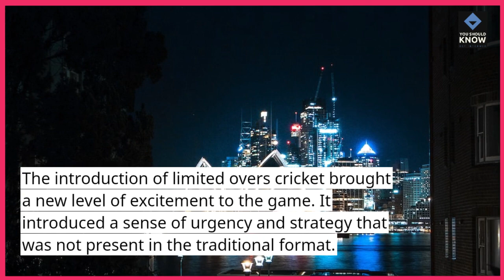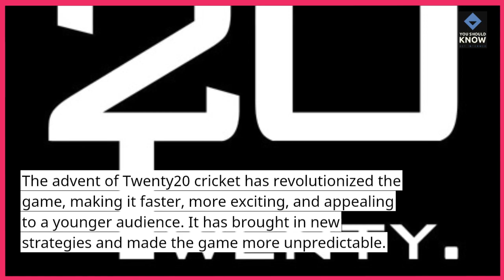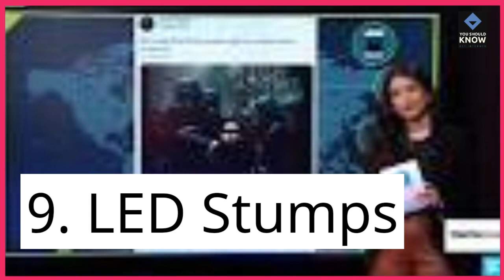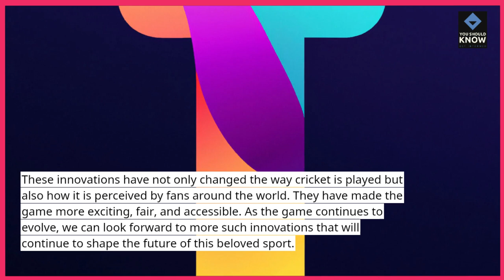Top 10 Cricket Innovations That Changed the Game Forever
Explore the groundbreaking innovations that revolutionized the sport of cricket with these top 10 advancements. From technological breakthroughs to rule changes, discover the innovations that have shaped the modern game of cricket.